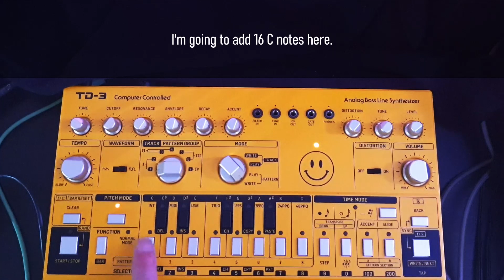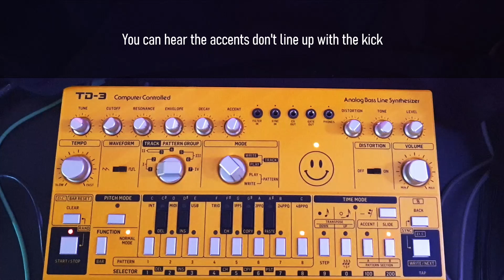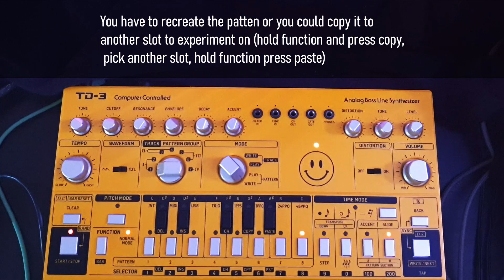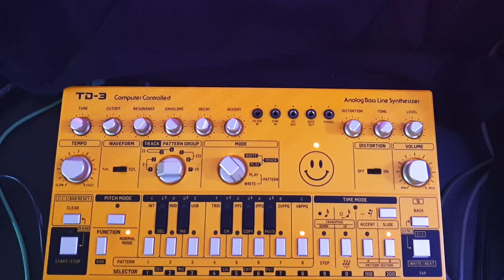Behringer TD-3 Tutorial ( Triplets )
A quick video explaining triplet mode with examples.

Learn triplets it works the same as on the Roland 303.

A link to my TD-3 Sequencing, if you need to know how to make a sequence from scratch this is for you

A link to my Advanced note interaction tutorial, learn ties, accents rests and slides. Learn how they interact